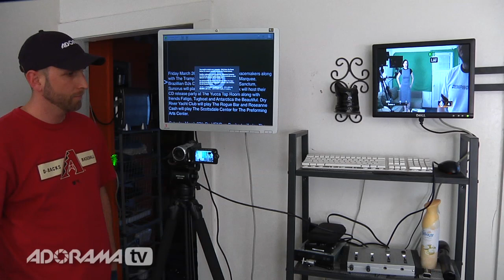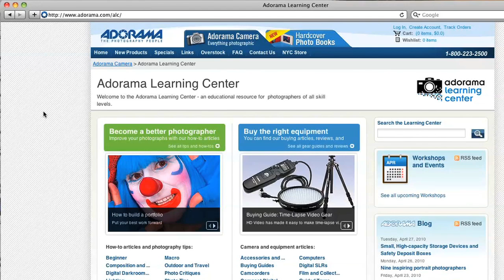How'd They Do That? CenPhoTV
In this episode Mark talks to the creators of CenPhoTV, Jacqui Johnson and Dave Brookhouser, to see how they produce their weekly vodcast.